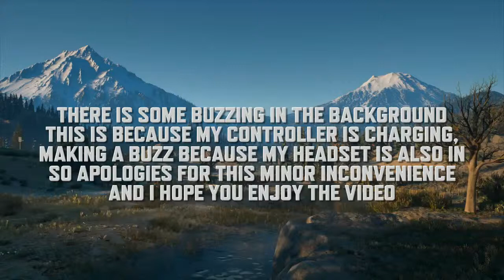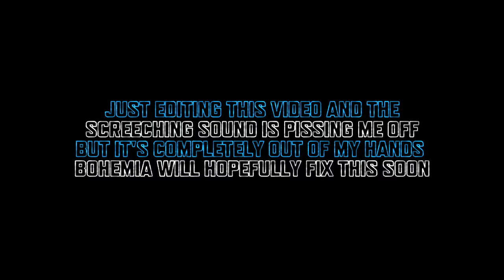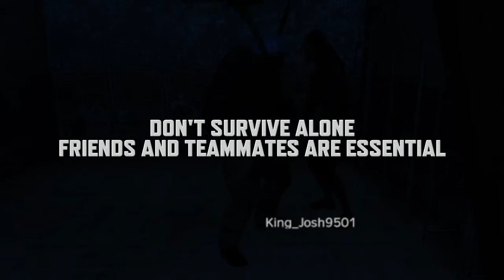SCARED, HUNGRY & SUPRISED - A DayZ Story